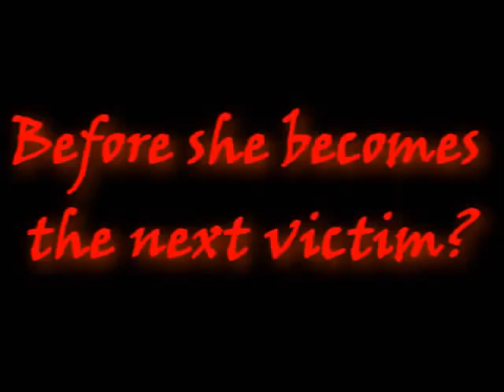The Shakespeare Curse, by J.L. Carrell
Trailer for The Shakespeare Curse by J.L. Carrell. A legendary curse, a witch-haunted Scottish king, and all too modern murder...